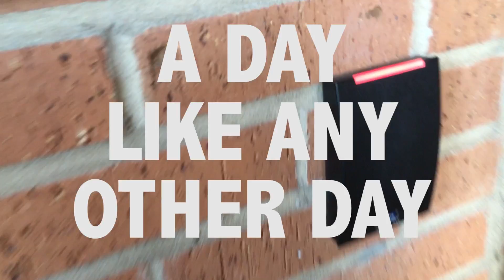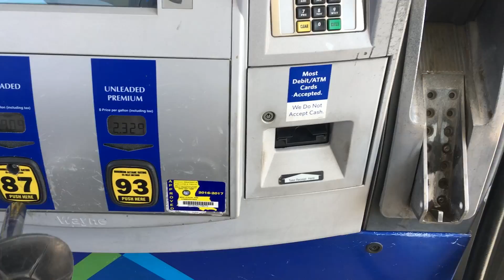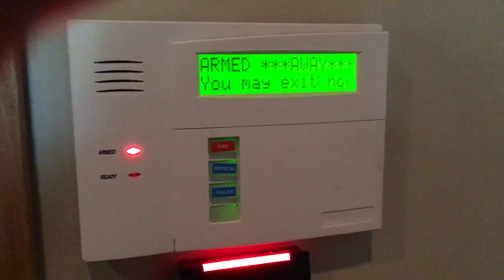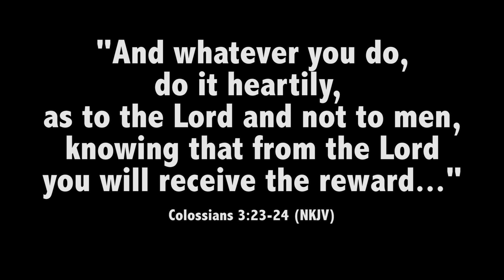A Day Like Any Other Day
A day in the life of one lowly building attendant.